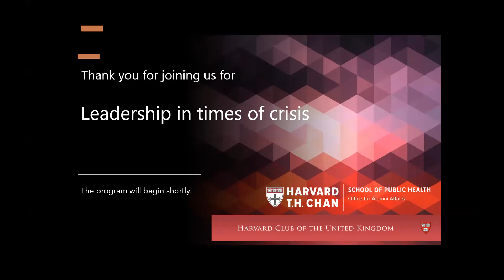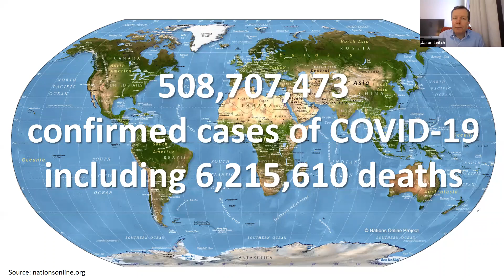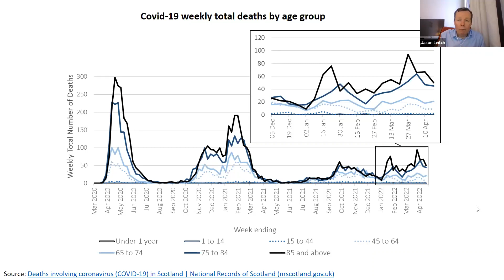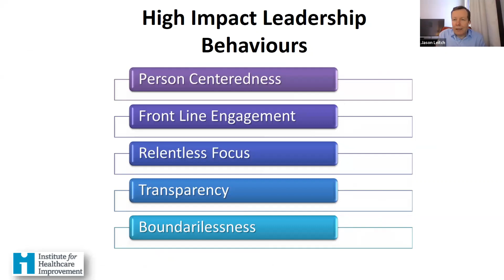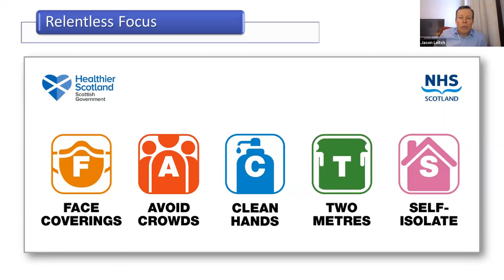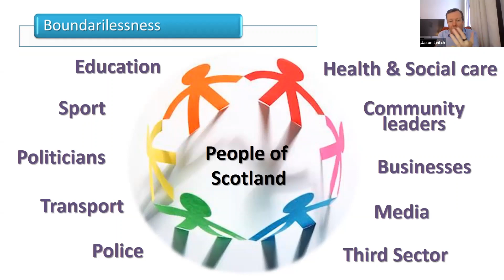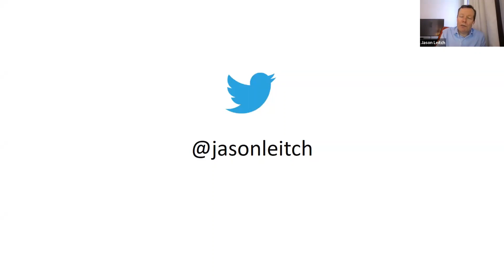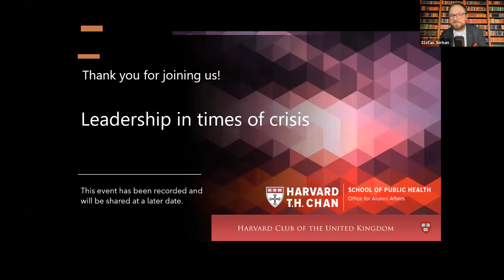Leadership in Times of Crisis with Jason Leitch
This webinar featuring Jason Leitch CBE, MPH '06, National Clinical Director of Healthcare Quality and Improvement and Senior Clinical Advisor to the Scottish Government, and co-sponsored by the Harvard Chan Office for Alumni Affairs and the Harvard Club UK, features a discussion of leadership in times of crisis.